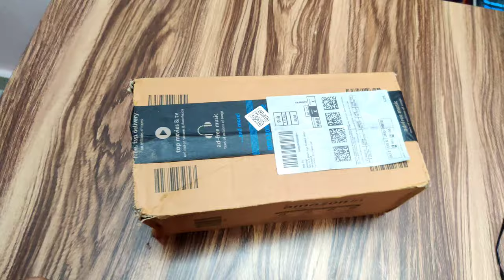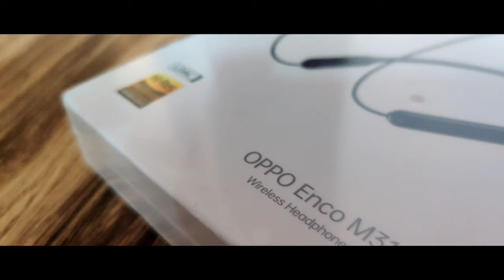lockdown me haircut , vlog #02 , kr lalit singh